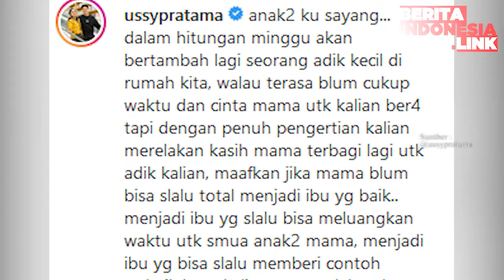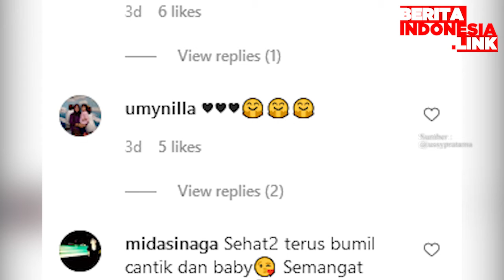Ussy Kirim Pesan Jelang Bersalin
ussy sulistiawaty,
andhika pratama,
jelang bersalin,

Istri presenter Andhika Pratama, Ussy Sulistiawaty kini memang tengah mengandung anak kelima.